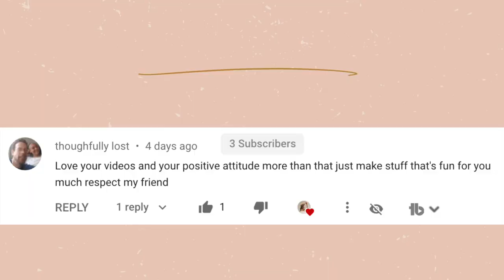The second wedding is tomorrow! FitnessJourney WEEK 43 UPDATE!!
The second wedding I'm in is tomorrow! can you believe it?! I have mainly started this fitness journey because of the weddings, but I will continue as I have found a love for working out. I always feel great after a good workout. Next week though, I will be taking a break. I think it will be good for me. I am so happy about my fitness journey even if my period starts next week.

Alex Jayne
3050 Dyer Blvd.